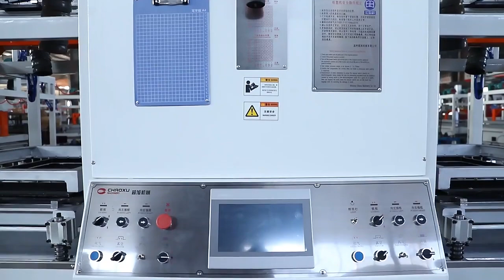CHAOXU| New Upgraded Vacuum Forming Machine [Full Auto] +008617328812279